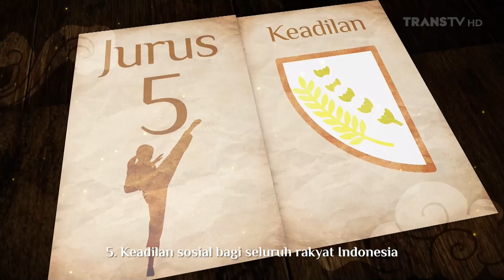Trans TV : Memperingati Hari Kesaktian Pancasila (2023)